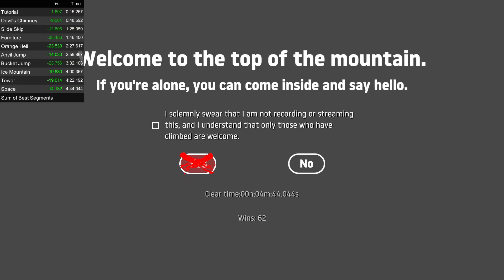Getting Over It Glitchless In 4:44.044 (OLD PB)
This is my comeback to this channel. Awesome Getting Over It run by me. Not much else to say.